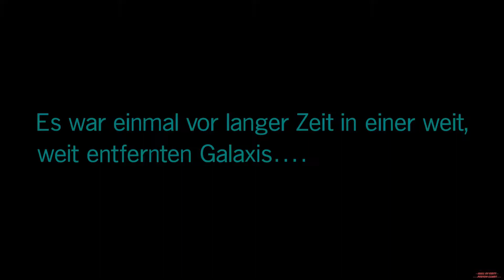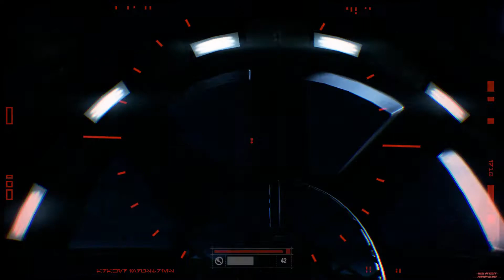Star Wars - Battlefront 2 2017 PC "Deutsch/German"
►Gameplay:◄
3:23